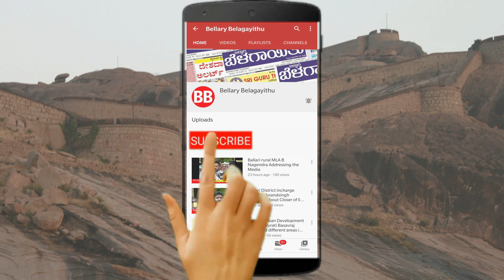Minister Sriramulu about New Education Policy 2021 & Other Issues | Ballari | Bellary Belagayithu